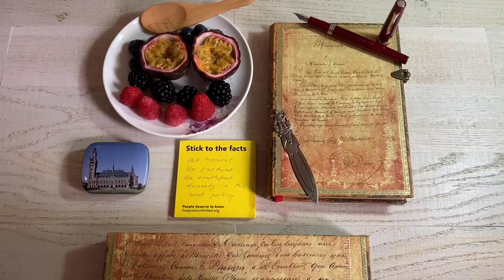Book trailer: Stronzata Trilogy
Sharing you one of the book trailers for StronzataTrilogy novels

Genre: inspirational, political literary novel

A plate of nutritious, memory booster, anti-cancer, and heart healthy fruits are among my favourite snacks when I wrote Stronzata Trilogy novels. What those habitually aggressive and abusive Machiavellian manipulators did for three years were toxic enough so it is wise to detoxify from those habitual toxic offenders.

Theme from stronzatatrilogy calunniatopia booktrailer by angelicahopes✍🏽 anaangelicaababayavandoorn 🎹 I played and recorded the piano soundtrack on my wilhelmsteinbergpiano ♥️📚🎵🎼

Follow me in Instagram @anaangelicaabayavandoornbooks